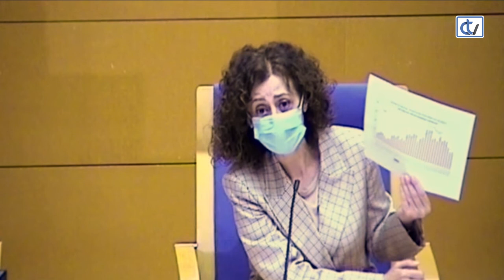Información do comité clínico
O conselleiro de Sanidade, Julio García Comesaña, ofrecerá unha rolda de prensa para informar dos asuntos tratados no comité clínico.